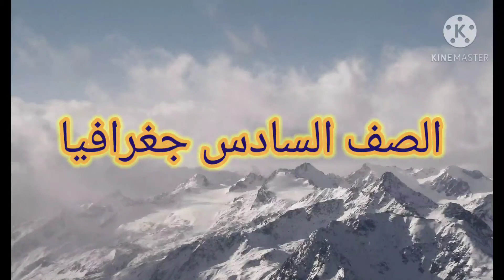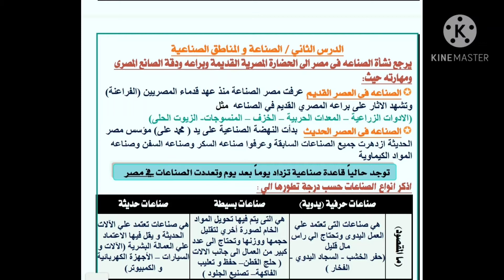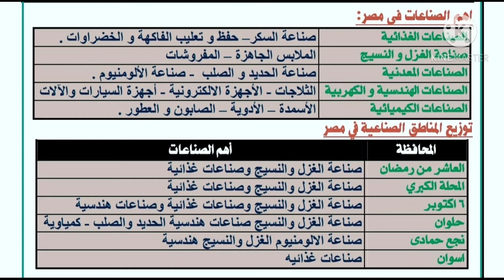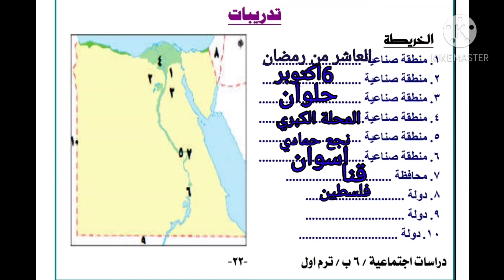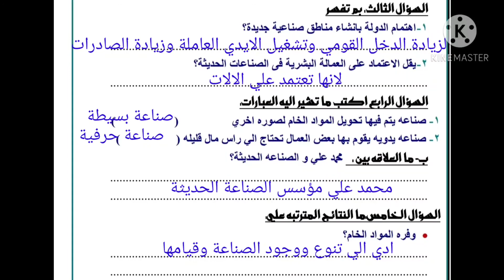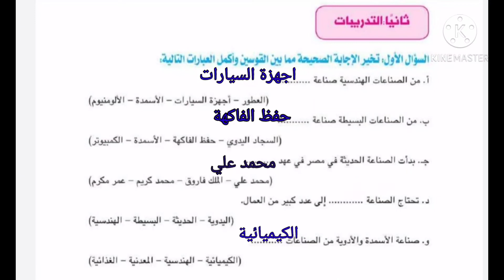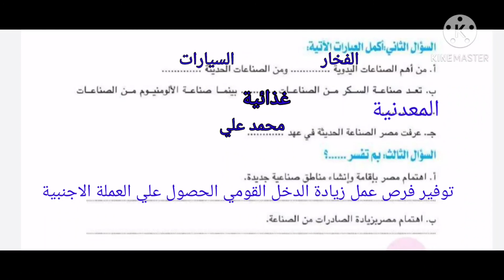الصف السادس مستر عمر راتب الصناعة والمناطق الصناعية